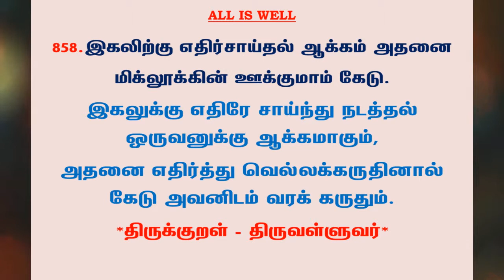#1029 | தினம் ஒரு திருக்குறள் - குறள் 858 | Kural 858 - Daily One Thirukkural